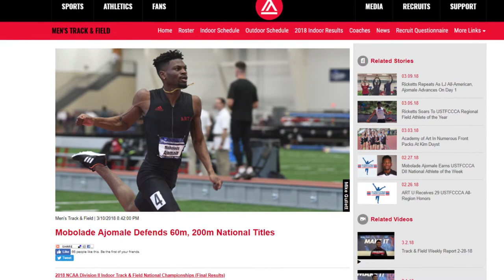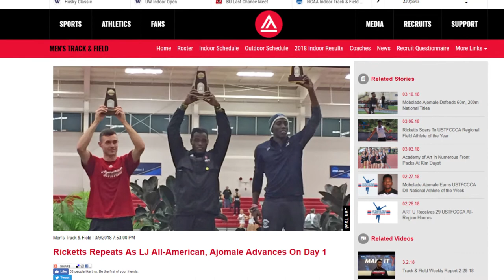Track & Field Weekly Report 3-14-18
Academy of Art University​ redshirt junior sprinter Mobolade Ajomale talks about defending his NCAA Division II​ titles in the indoor 60m and 200m, senior jumper Michane Ricketts recaps back-to-back DII All-American honors in the indoor long jump, and head coach Kevin LaSure discusses their performances at NCAA DII Indoor Nationals in Pittsburg, Kansas on Mar. 9-10.

Video edited by Academy of Art Communications & Media Technologies major/Baseball alum Brett Bovee.